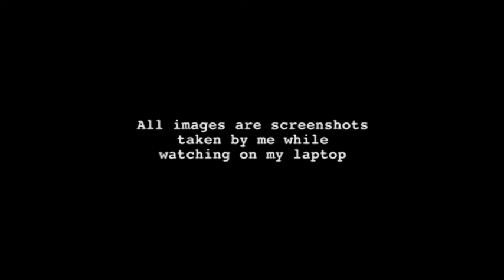Symphonie Fantastique review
In this episode of Television is Furniture, Dr Rob reviews Little Egg Collectives Symphonie Fantastique, showing now as part of Sydney Fringe's Essence of Fringe digital program.